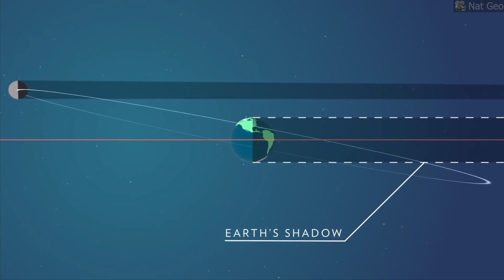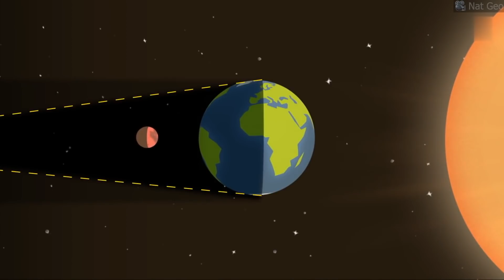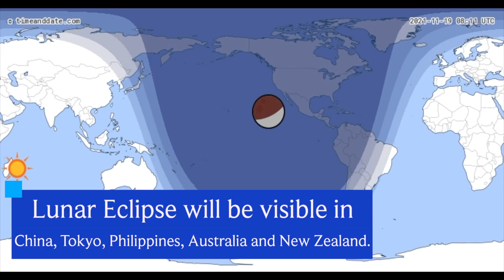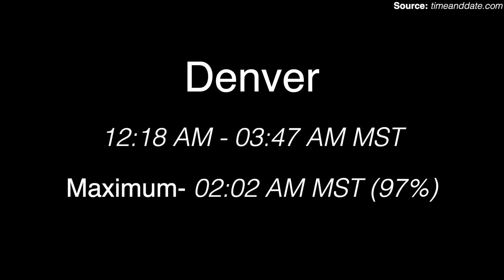19 November 2021 Lunar Eclipse Timings | Blood Moon | Longest Partial Total Lunar Eclipse |Locations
Complete details and information regarding on how to watch the Partial lunar eclipse of 19 November 2021.

What the different types of lunar eclipses? What are the location and timings of the November 19 Lunar eclipse ?

Timestamps :
00:00 Introduction
00:27 About the Eclipse
00:46 How does a lunar eclipse occur ?
01:05 Intermission
01:17 Types of Lunar eclipses
01:58 Almost a total eclipse
02:12 Path of the eclipse
02:49 Exact Timings of Lunar Eclipse
03:33 Enjoy your moon-gazing !
03:54 Outro
Sources:
3)National Geographic